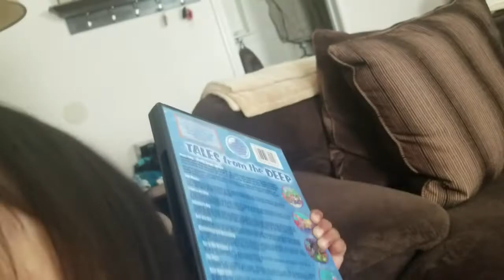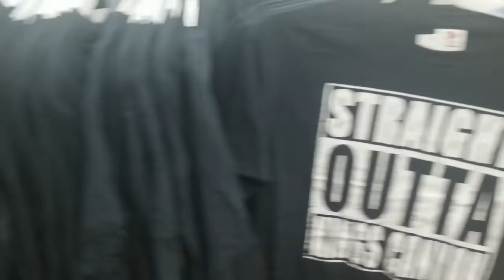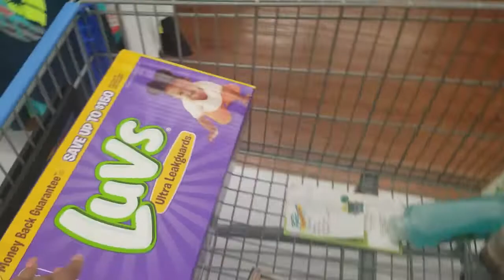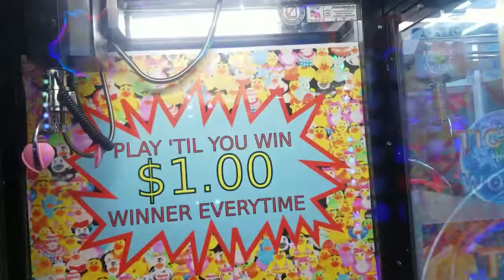A Busy Day | Vlog#27